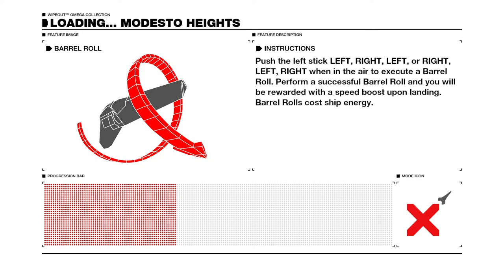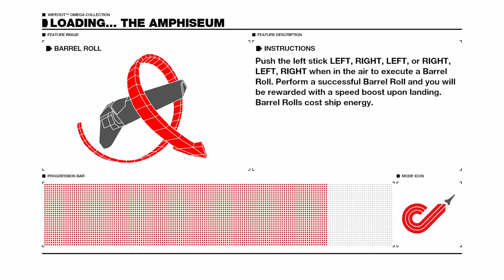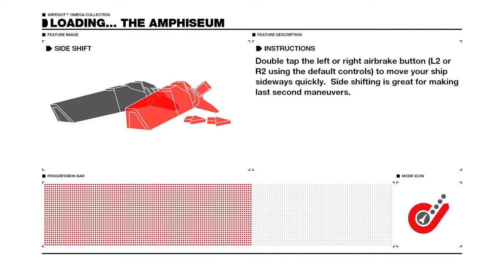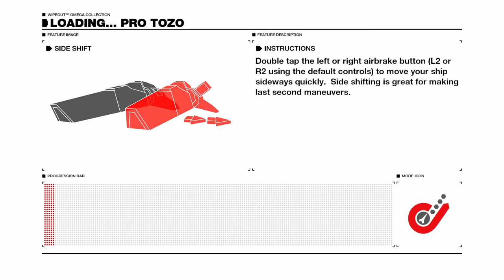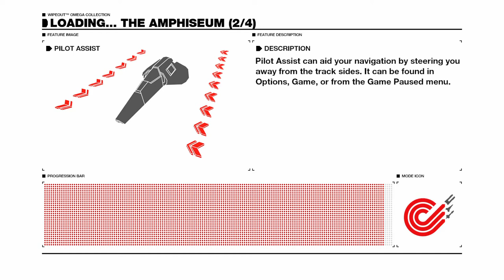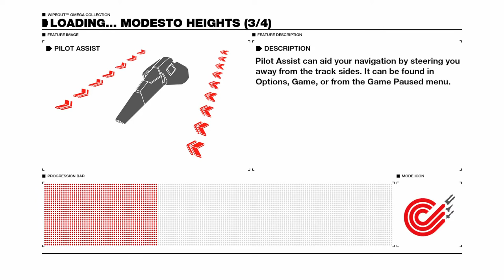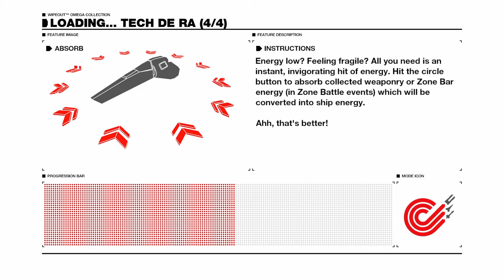Wipeout Omega Collection|Part 19|Ps4|No commentary|Fury:Voltage:Elite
This is my play-through for Wipeout Omega Collection for the ps4. In this part we complete voltage with all golds on elite.